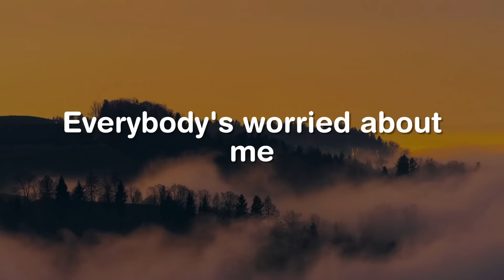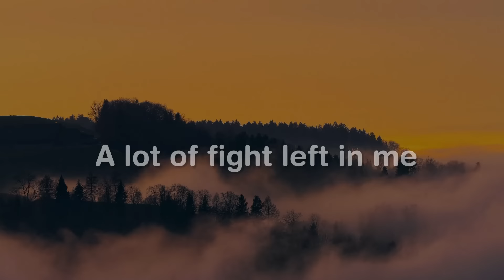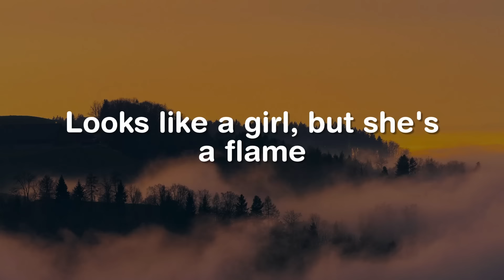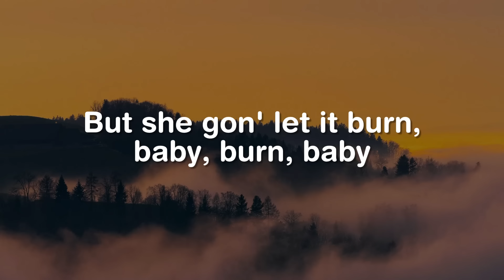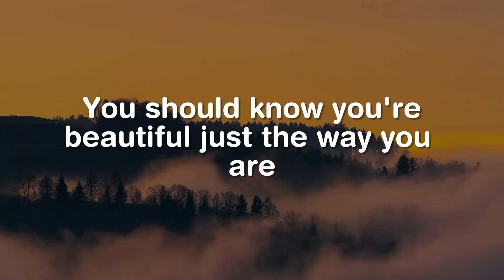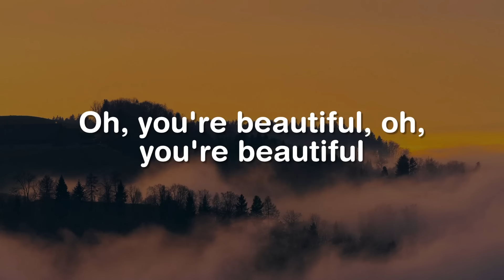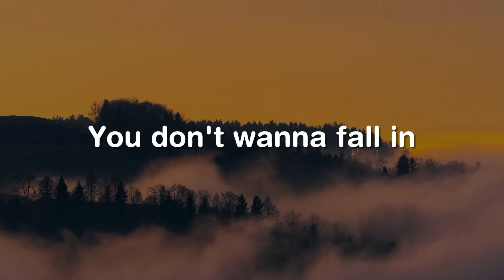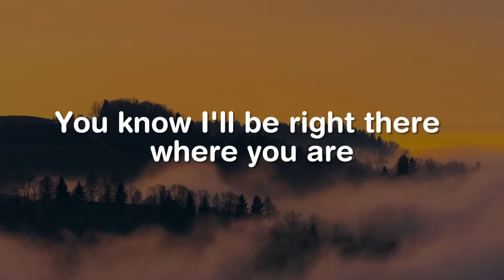Fight Song, Girl On Fire, Scars To Your Beautiful (Lyrics) - Rachel Platten